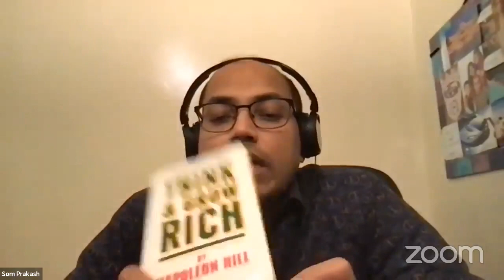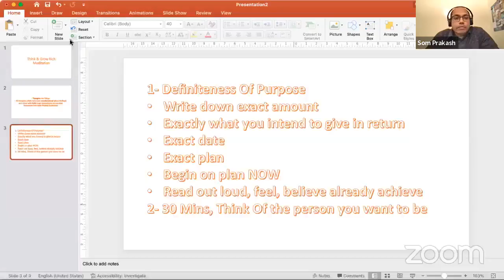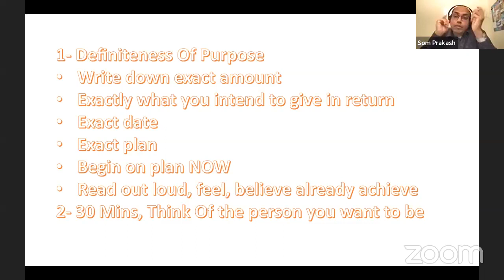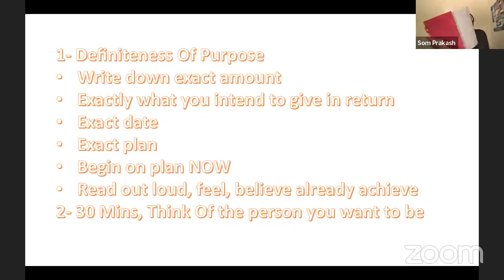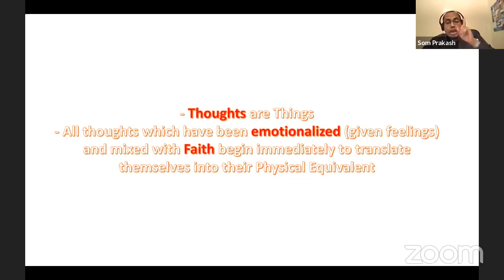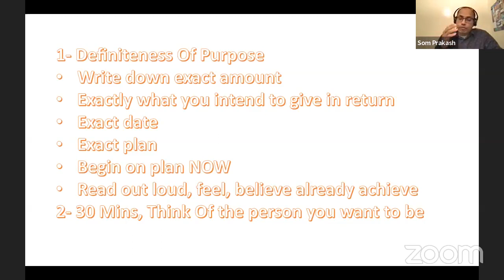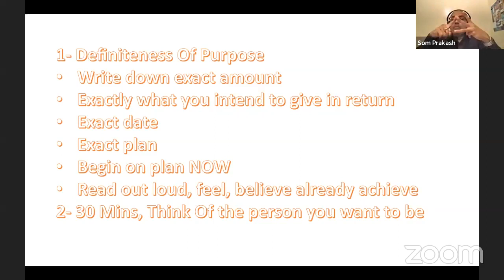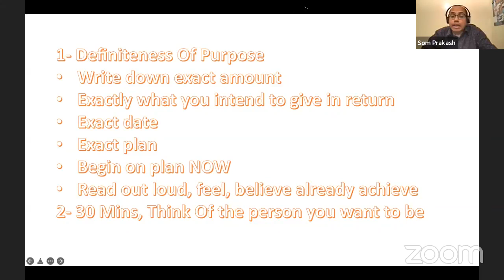Think And Grow Rich Meditation Techniques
Attend Our FREE Live Classes and Network With Others On Their Path To The Riches by Joining Our FREE Facebook Group